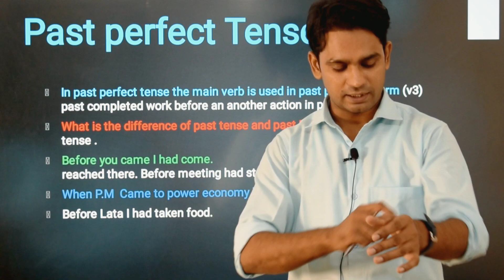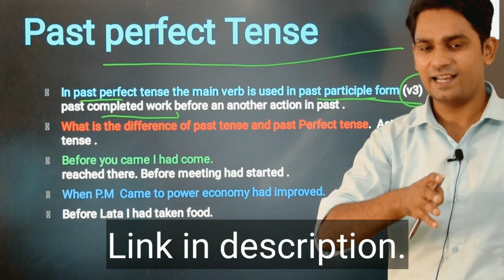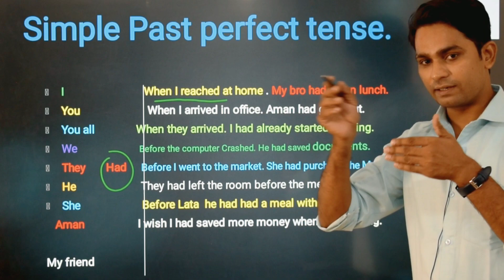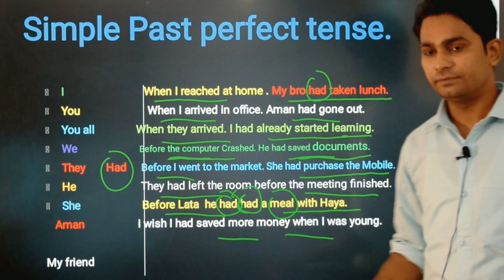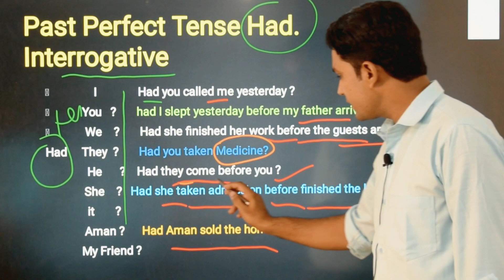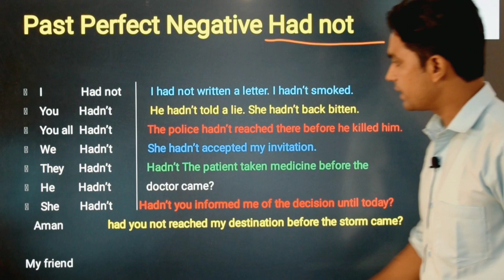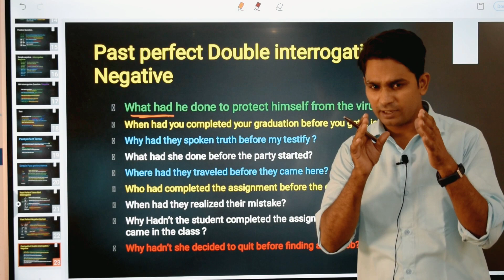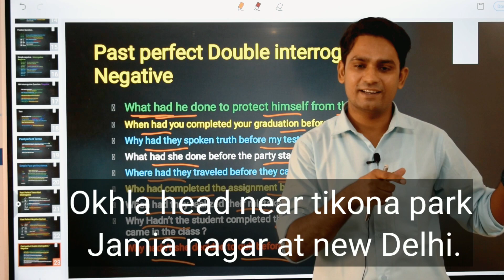Past perfect tense Had लगाऊं या Did Basic to Advance Vocabulary के साथ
Day 2 ! Basic Learning English ! English Seekho Likhna Phadna Or Bolna
Speak Nice English Academy  Jamia Nagar okhla new Delhi
You can learn frome here . Public Speaking . English Spoken . Functional Grammar
 Saying & idioms . Group Discussion. More Vcabulary. Interview marketing skills. Confidence building classes. Life skills morel values Common Errors . Models . How to speak on the podium . Motivation class Etc.